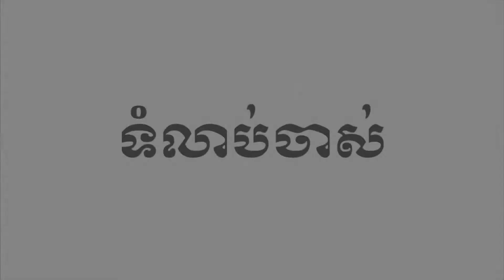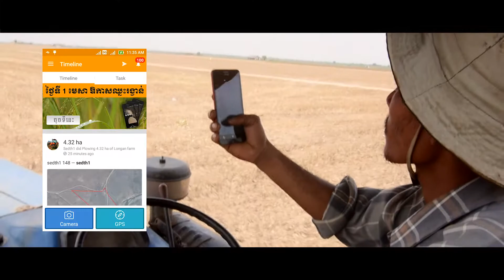Agribuddy Old vs New KH